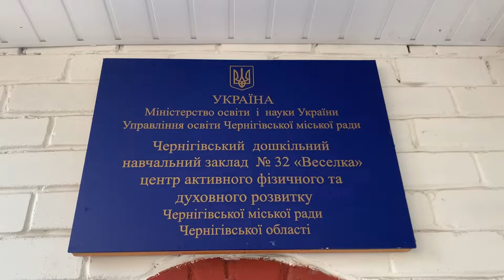Детский сад 32 ( Веселка ) группа 13 Чернигов 2020 10 30